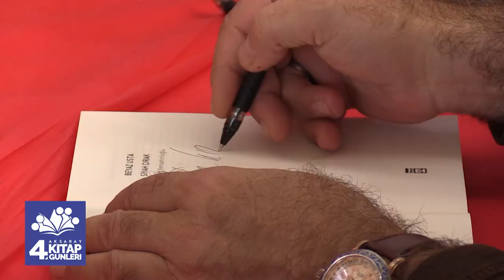Aksaray Belediyesi 4. Kitap Günleri Başlıyor